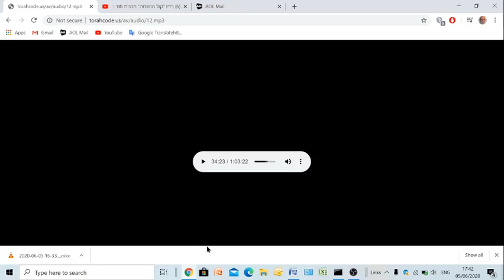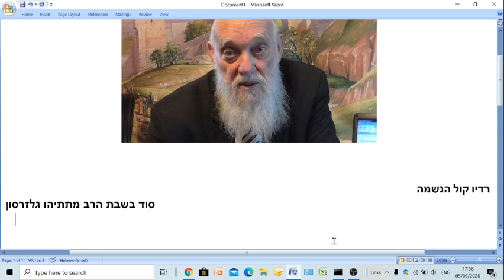רדיו קול הנשמה - תכנית סוד השבת-חלק ב - הרב מתתיהו גלזרסון